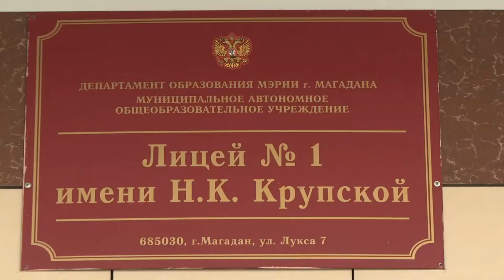Приемка школ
Магадан 2021